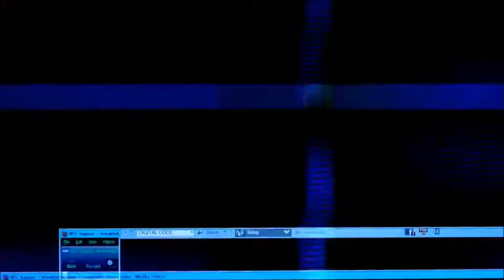Mini Bus Racket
In this segment, we procure ourselves a sound system for our apartment and assist the Water Street Boys in taking over the Jade Gang's most lucrative mini bus route in North Point.